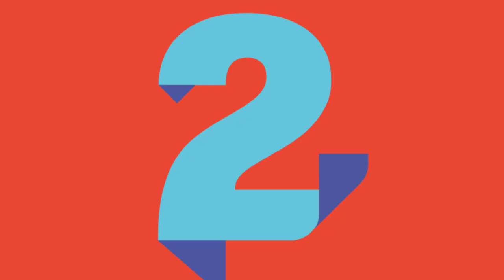El VOTO VIP de SEBASTIÁN YATRA es para... | Del40al1CocaCola en LOS40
¿Cuál de las canciones de nuestra lista es la favorita de Sebastián Yatra? ¡No te lo pierdas!